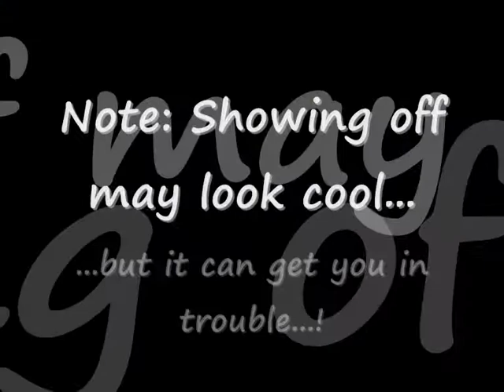KiteSteps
Duncannon KiteSurfing, Saturday, May 9th, 2009